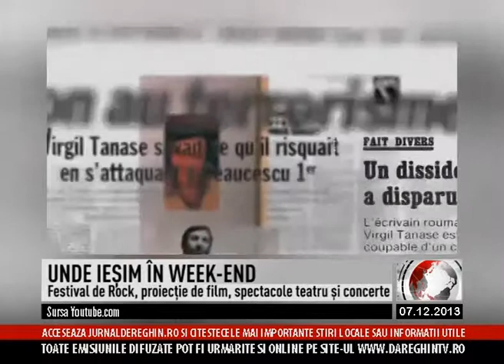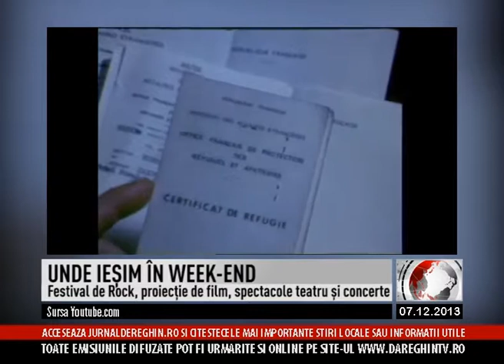UNDE IESIM IN WEEK-END (2013 12 07)